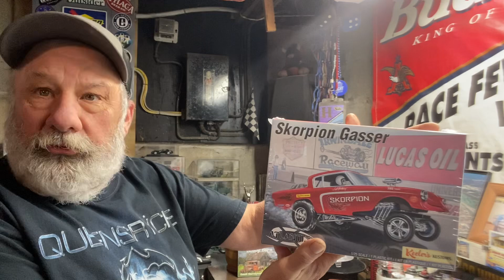Sunday AM Models & Coffee 1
My first attempt at Sunday morning models and coffee featuring Mark @themediocremodeler-zm7ny and Glen @glensmodels Thanks to Paul @LeftCoastModelCarBuilds for making this happen.